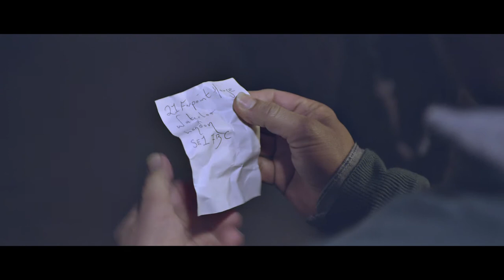A Journey's End - Waterloo Film Score Competition 2014 - Classical Winner - Roman Falkenstein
Sound engineer Sergey Laletin
Performed by members of the Southbank Sinfonia Orchestra.
Recorded by Jordan Andrews.

Cast:
Manpreet Bambra
Bhasker Patel
Paul Asmar

Director of Photography - Jamie Kennerley
Steadicam Operator - Adam Peddar
1st Assistant Camera - Ozi Oshiro
2nd Assistant Camera - Adam Lawson

Producer - Andy Thomas

Editor - Kaye Affresco

1st Assistant Director - Faz Buffery
Runner - Max Thurlow
Stills Photography - Lucas Van Nooijen